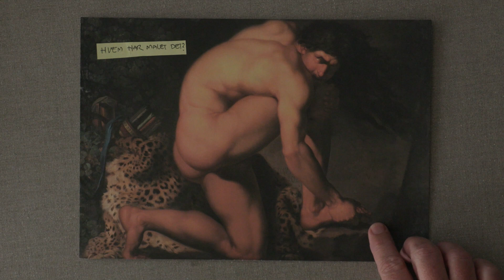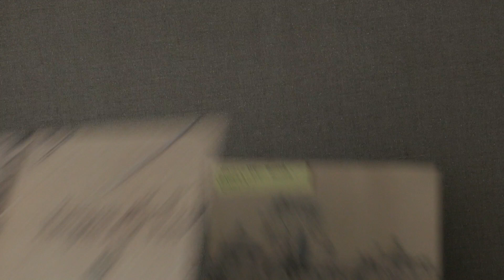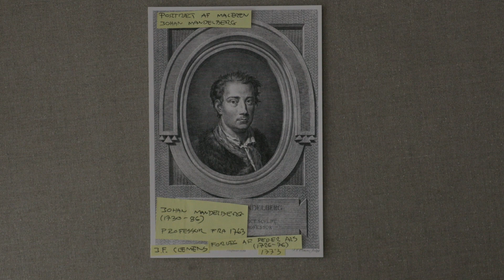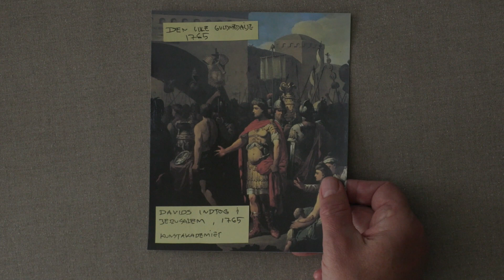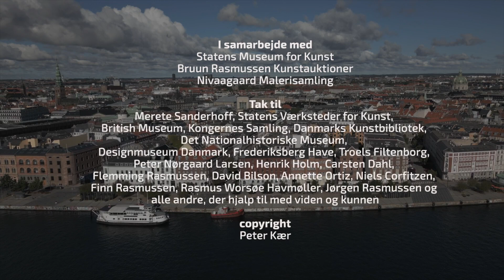Kærs Kunstkalender 2022 l Afsnit 6: Hvem har malet det? Hvad står der under storetåen?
Hvem har malet det? Jeg tror nok, at jeg kommet til at nævne tidligere, at det er malet af Nicolai Abildgaard. Men kan vi være sikre på det? Fremgår det af maleriet? Det kigger vi på i dag, og vi ser også på, hvor han lærer at male.

The Wounded Philoctetes, 1775
Nicolai Abildgaard